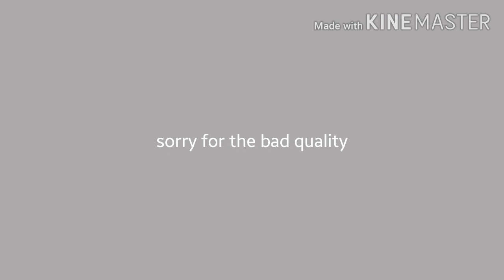Fanart for Astri-nomical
Yep its late but whatever